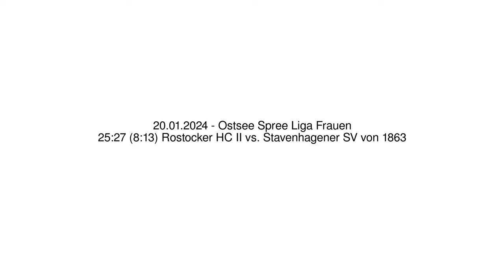25:27 (8:13) Rostocker HC II vs. Stavenhagener SV von 1863 - 20.01.2024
25:27 (8:13) Rostocker HC II vs. Stavenhagener SV von 1863